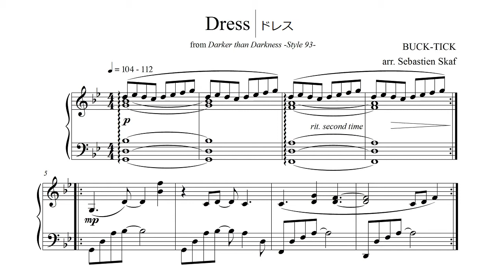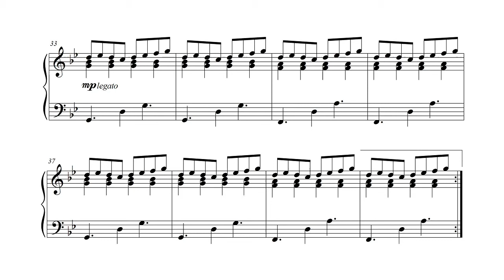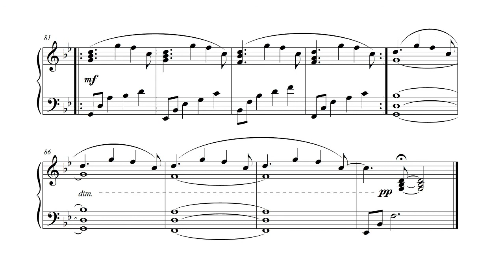Dress ドレス | BUCK-TICK Piano arrangement